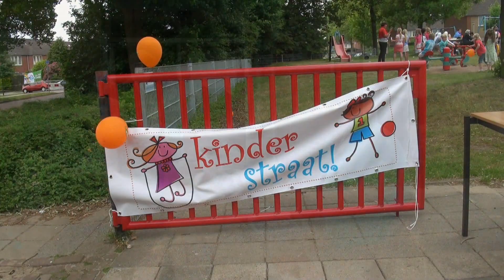Buitenspeeldag 2013 Rijssen 12-6-2013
Op woensdag 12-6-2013 werd in speeltuin de Hoge Esch te Rijssen de buitenspeeldag 2013 gehouden. Een plezier voor jong en oud. Op deze video een korte impressie over de goed georganiseerde speelmiddag.